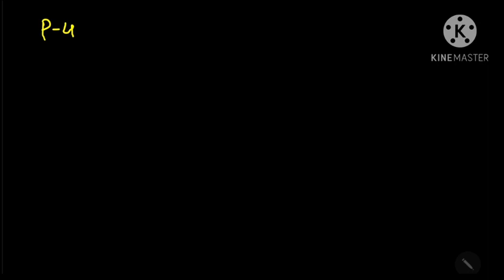cross aldol condensation ॥ reaction with mechanism || neet-jee-reneet ॥by jaydip sir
Neet-jee-2021 chemistry most important tricks and tips

for very important short tricks for aldol condensation ॥ cross aldol condensation ॥cannizzaro reaction॥ cross cannizzaro reaction ॥very useful for gujarati medium students ॥ i have provide best tricks and tips like other you tube channel of chemistry ॥some important link for previous videos